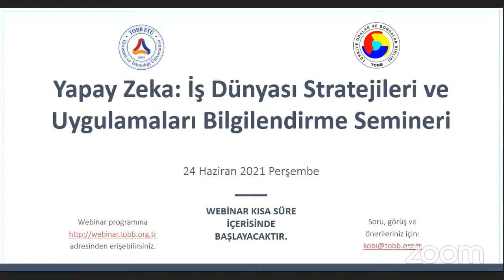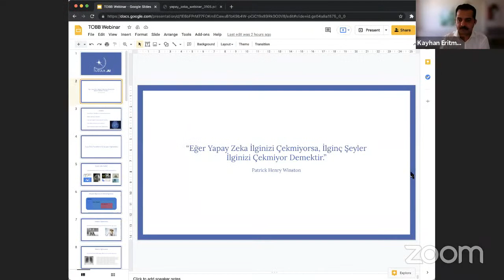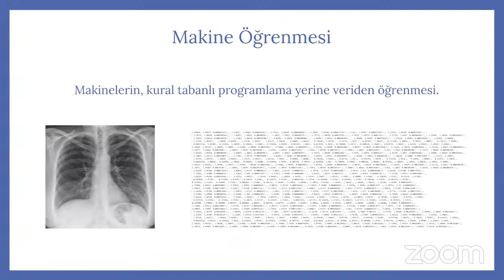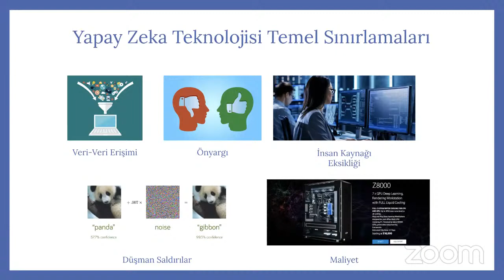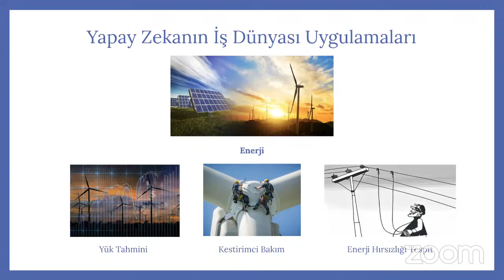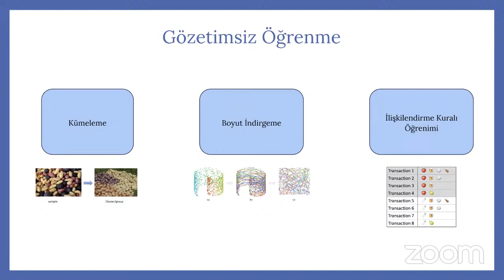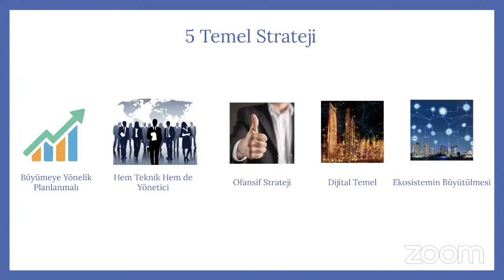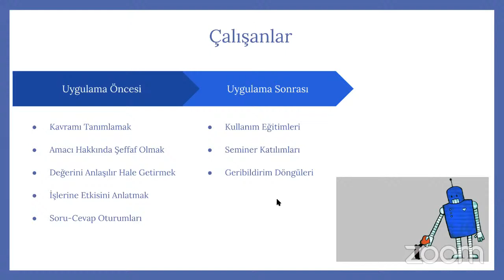Yapay Zeka: İş Dünyası Stratejileri ve Uygulamaları Bilgilendirme Semineri